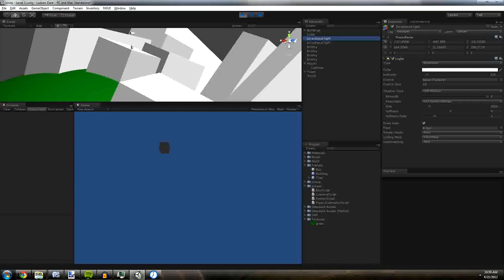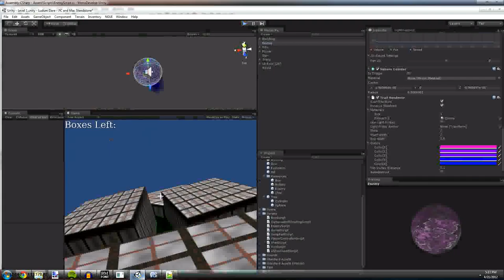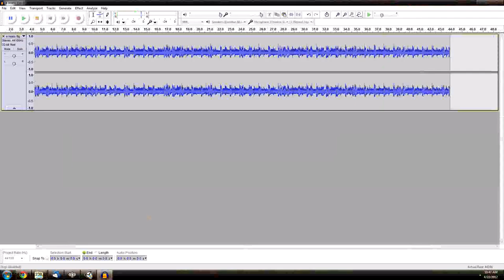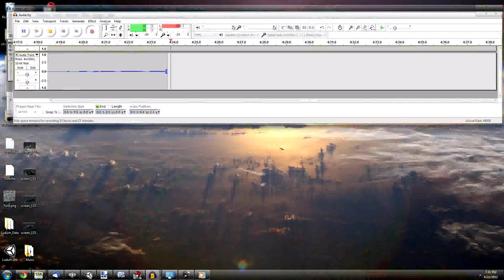Ludum Dare 23 - Time Lapse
Time lapse of me making my game World Saver! for Ludum Dare 23.